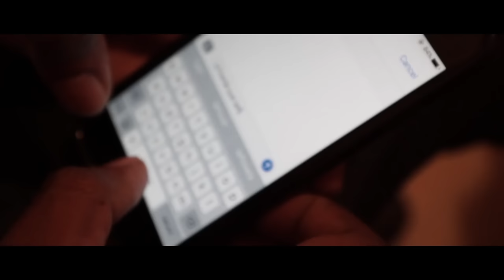NorthSideBenji - Left Hollywood (Prod.RoidBeatz) [Official Music Video]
19 Year Old Toronto Artist NorthSideBenji drops the World Premiere of his first official music video " Left Hollywood "

Follow NorthsideBenji on all media outlets

Stream @NorthSideBenji on all Outlets !!!

Itunes, Spotify , Apple Music , Google Play , Tidal & More !

Dir. NV x NorthSideBenji